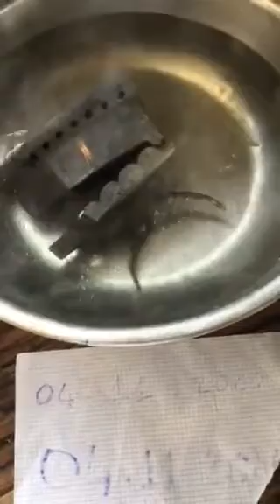អត់មានក្បាលមាន់ទេ មានតែតួុ ឆ្នាំង អ៊ុត បុរាណ